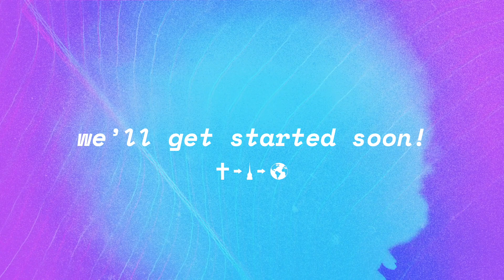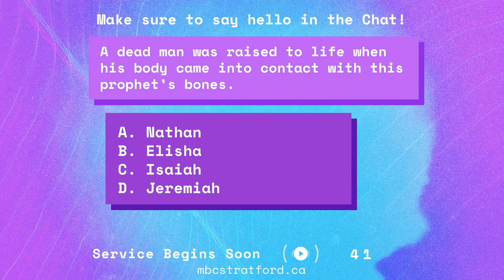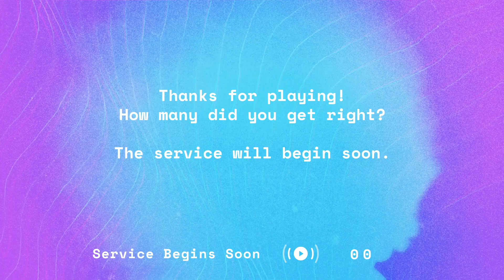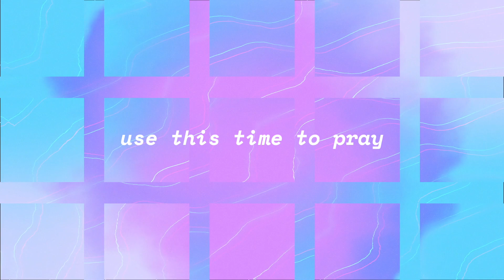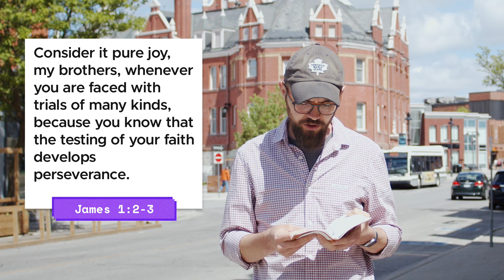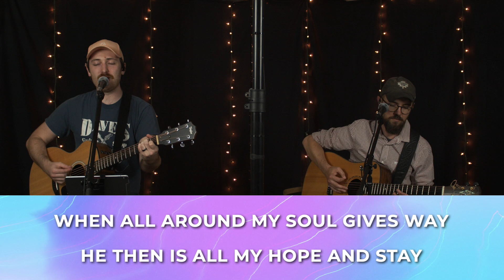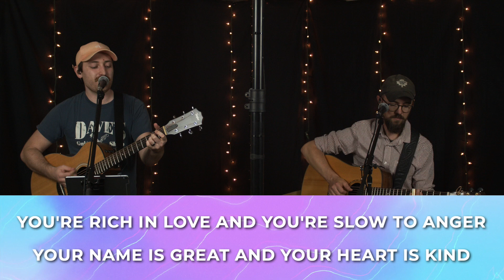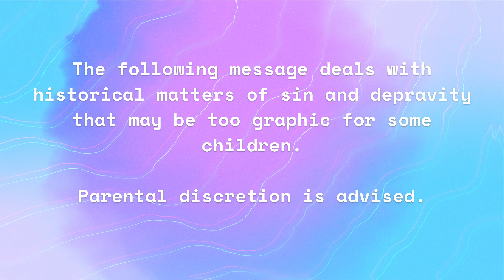MBC Service May 30th